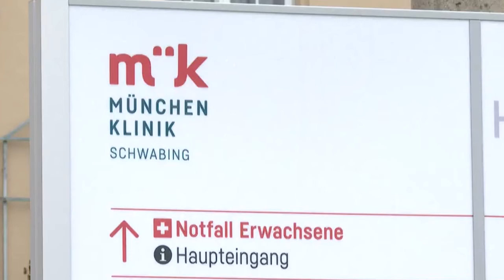Bilanc lufte në Kinë ai i epidemisë prej koronavirusit, 910 viktima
Po bëhet gjithnjë e më i rëndë bilanci i viktimave të epidemisë prej koronavirusit. 97 viktimat e regjistruara në 24 orët e fundit e kanë çuar numrin e  vdekjeve në Kinë në 910, ndërsa rastet e të infektuarve kanë tejkaluar shifrën 40,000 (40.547).

Numri i përgjithshëm i atyre që mbahen nën vëzhgim që kanë paraqitur të paktën një simptomë të infeksionit ka shkuar në 188 000 kurse mbi 3000 konsiderohen të shëruar dhe kanë dalë nga spitalet.

jatë fundjavës, numri i viktimave kapërceu atë të epidemisë Sars në vitin 2003 i cili gjithashtu e pati pikënisjen në Kinë dhe vrau 774 njerëz në të gjithë botën.

Në tragetin ‘Diamond Princess’ 60 rastet e reja të identifikuara të infektuar me koronavirusin e ri e kanë çuar numrin e përgjithshëm të të prekurve në 130. Gjithsesi ende nuk janë kryer analizat e shumë prej 3700 pasagjerëve në bord.

Sidoqoftë, epidemia vazhdon të përhapet në të gjithë botën. Më shumë se 330 raste të infektimit janë konfirmuar në rreth tridhjetë vende dhe territore.

Pesë raste të reja janë identifikuar si të prekur nga virusi në Francë, duke e çuar në 11 numrin e të infektuarve. Dy shkolla u mbyllën në Savojën franceze, pas konfirmimit që një nxënës 9-vjeçar i shkollës rezultoi pozitiv për testin e koronavirusit.

Në Britani është konfirmuar rasti i katërt me koronavirus, 14 në Gjermani, 12 prej të cilëve në rajonin e Bavarisë kurse Spanja ka konfirmuar rastin e dytë, i pari në ishujt Kanarie dhe i dyti në Palma de Mallorca.

Në Hong Kong, qeveria ka vendosur mbylljen pothuajse totale me Kinën duke bërë të detyrueshme karantinimin 14 ditë për ata që hyjnë në ish koloninë britanike.